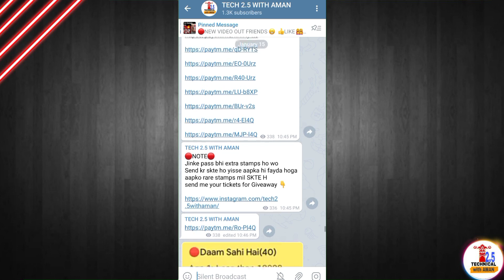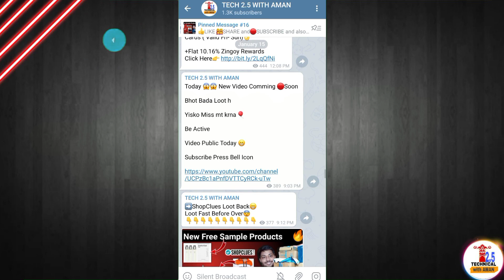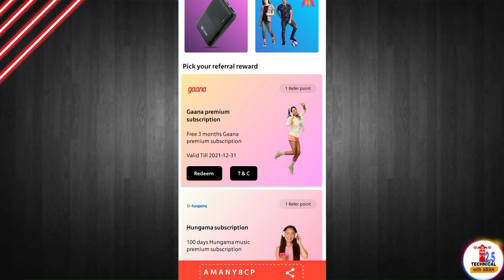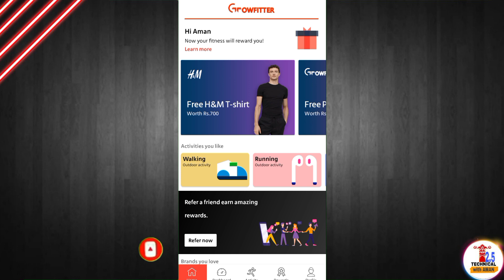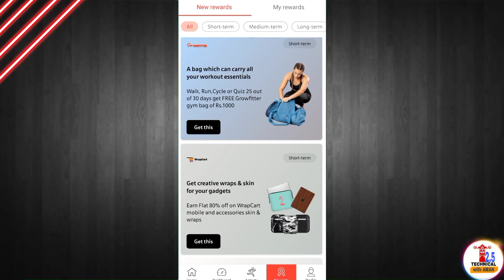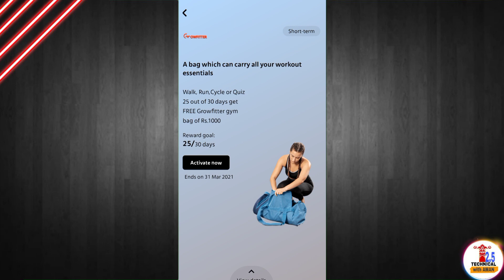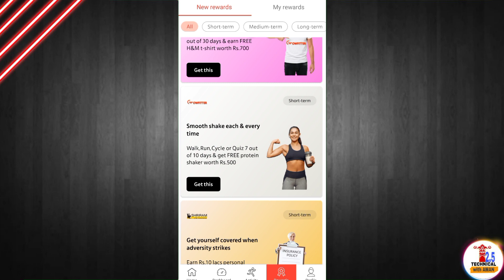2021 New Free Shopping App | No Refer | unlimited free products trick | growfitter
2021 New Free Shopping App | No Refer | unlimited free products trick | growfitter

Reffer Code :-- AMANY8CP

👉4 free sample products in india

sample product
free mobile
free goodies
free saman
free products
loot offer
lenskart loot
free samples loot